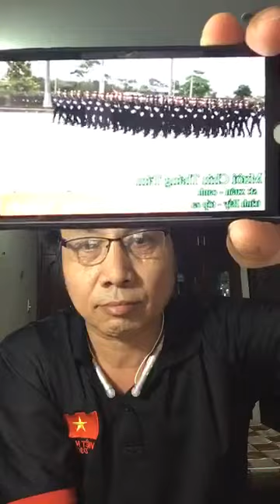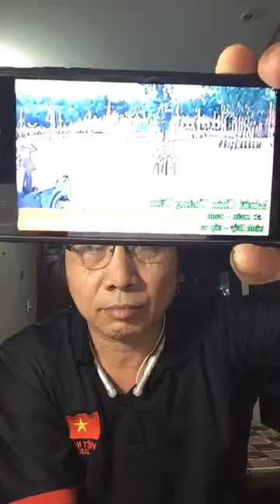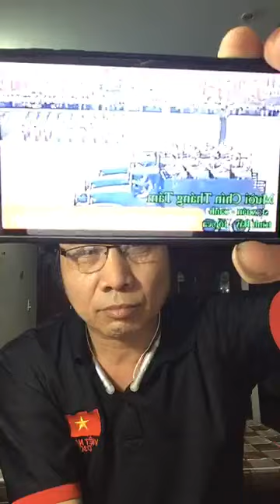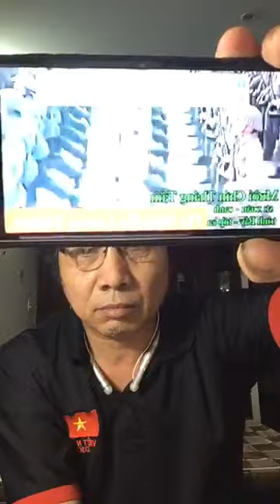Đập tan luận điệu của bọn 3 que thổi phồng , bóp méo về khu vực bãi Tư Chính